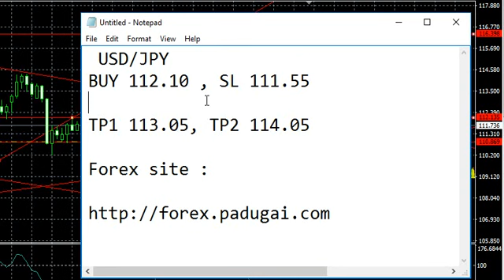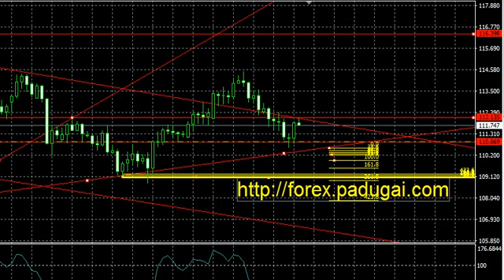USD/JPY Forex trading signal today